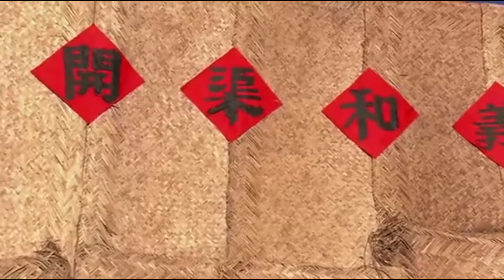好看的民国剧【乱宅侍新夫】24丨苦命才女流落街头偶遇富家少爷林永健，幸得其青睐八抬大轿嫁入高门，不料新夫懦弱，大宅明争暗斗不断，她该如何与夫携手逆袭人生?（林永健、齐芳）